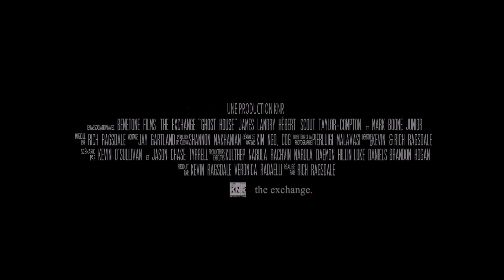GHOST HOUSE de Rich Ragsdale (Bande-annonce en VF) - Sortie DVD le 6 mars 2019